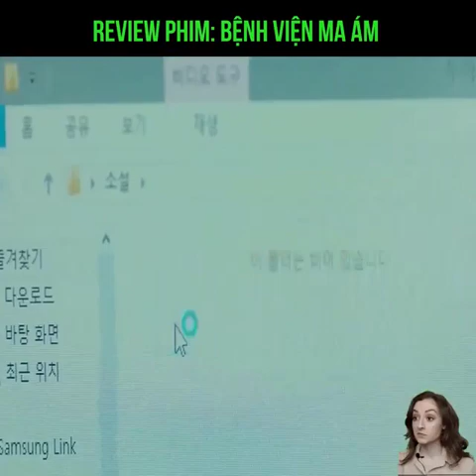Phim bệnh viện ma ám review phim review phim hay